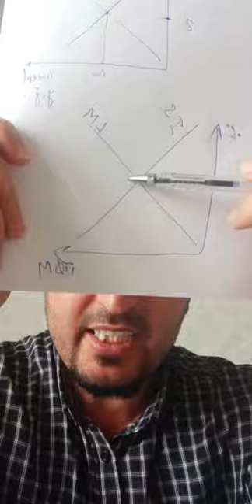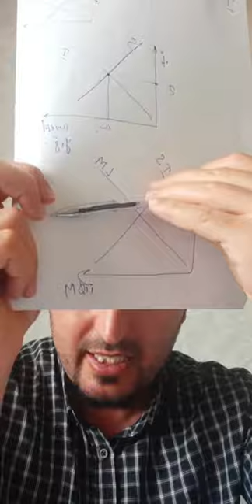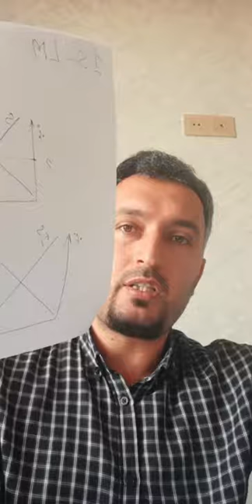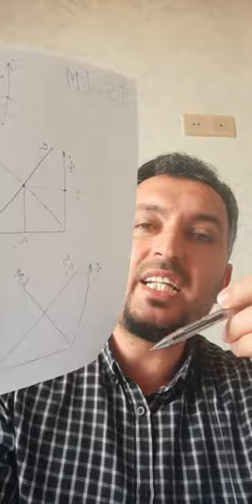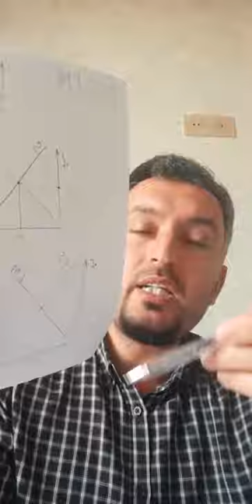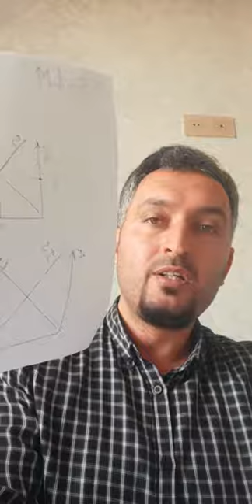İSLM qrafiki Hiks modeli Keyns və Fişer effekti